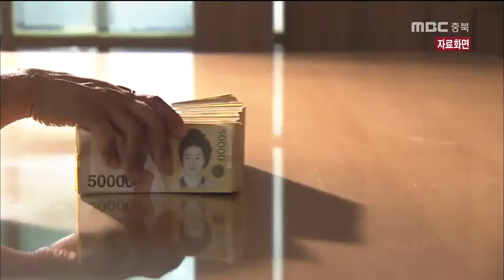민주당 '공천 헌금' 파장, 선관위 조사ㅣMBC충북NEWS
[앵커]
 이번 지방선거에서 공천을 받기 위해
2천만 원을 건넸다 돌려받았다는
민주당 현직 시의원의
폭로가 나와 선관위가 조사에 들어갔습니다.
 민주당은 당혹감을 감추지 못하고 있습니다.

[기자]
 청주시의원 재선에 도전했다
민주당 공천에서 탈락한 박금순 의원입니다.

 박 의원은 지역 일간지인 충청투데이와
인터뷰룰 통해,
공천받을 수 있도록 도와달라며
임기중 전 청주시의장에게 2천만 원을 건넸던
사실을 폭로했습니다.

 임기중 전 의장은 청주시의원을 사퇴한 뒤
이번에 충북도의원에 당선된,
변재일 충북도당위원장 측근입니다.

 박 의원은 현금으로 2천만 원을 건네자
사흘 뒤 임 전 의장이 "잘 안 됐다며"
돌려줬고,
변재일 도당위원장에게도 70만 원 상당의
양주를 전달하려다 돌려받았다며
관련 사진을 공개했습니다.

 박금순 의원은 해당 인터뷰가 나간 뒤
연락을 끊은 상태입니다.

"땅동 띵동"

 이에 대해 임기중 전 의장은
농담으로 정치후원금 이야기 했는데
실제로 돈을 줘 돌려줬을 뿐
공천과 연관성이 없다고
충북도당 관계자를 통해 해명했습니다.

[임기중/충북도의원 당선인]
"(기사에) 좀 왜곡된 부분이 있고,
전화로 (설명)하기는 그러니까"

 충북 선관위는 돈을 건넨 박 의원과
받았다 돌려준 임 전 의장 모두
선거법과 정치자금법 위반 소지가 있다며
사실 관계 확인에 나섰습니다.

 정치권에서는 비난 성명이 잇따랐습니다.

 자유한국당 충북도당은
공천 장사 의혹을 낱낱이 밝히라고 촉구했고,
민주평화당과 정의당 충북도당도
민주당의 사과를 요구했습니다.

 민주당은 당혹감을 감추지 못하면서도,
위법 행위가 확인되면
강력하게 대응하겠다고 밝혔습니다.

[민주당 충북도당 관계자]
"언론 보도 된 내용과 관련해서
충북도당에서는 이 사안에 대해서
사실관계를 확인 중인 상태입니다."

 소문으로만 떠돌던 공천 헌금 문제가
터져 나오면서, 다른 공천 의혹으로
수사가 확대될지 주목됩니다.